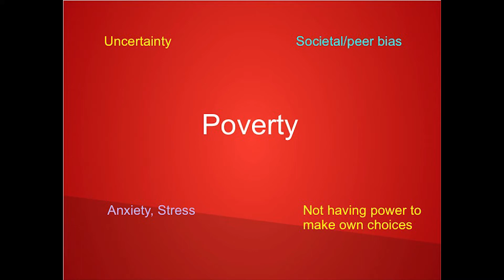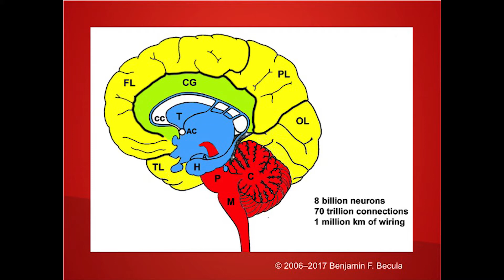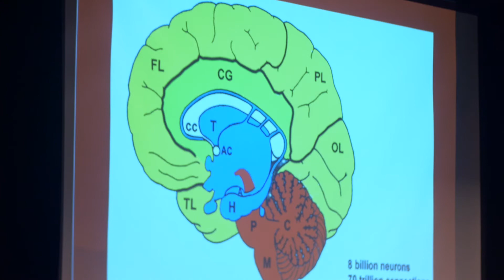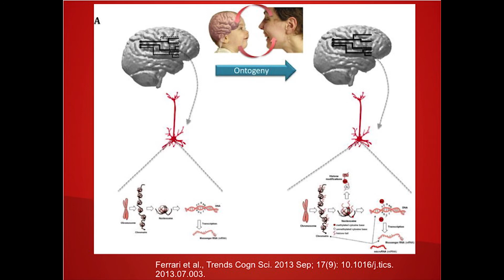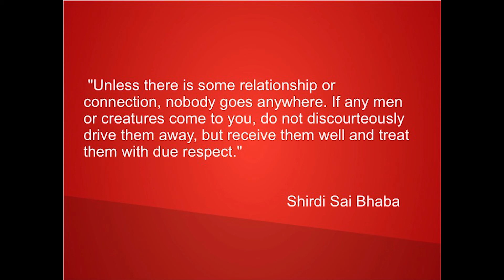Worlds Imagined by a Neuroscientist | Elavarasi Dharmalingam | TEDxSchenectady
Ela discusses the systemic problems associated with how society treats poverty and how the challenges of poverty affect a person's physiology and psychology in a negative way. She then discusses that fortunately humans have neuroplasticity and can bounce back from psychologically hard times and that through our shared empathy we can make this easier for others.  Neuroscientist This talk was given at a TEDx event using the TED conference format but independently organized by a local community.